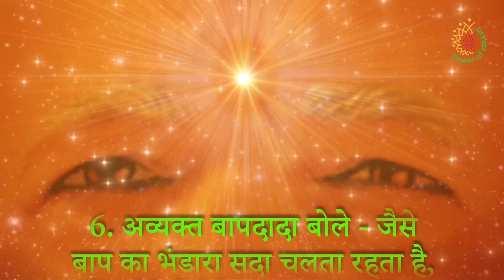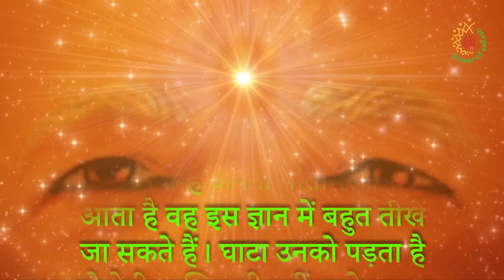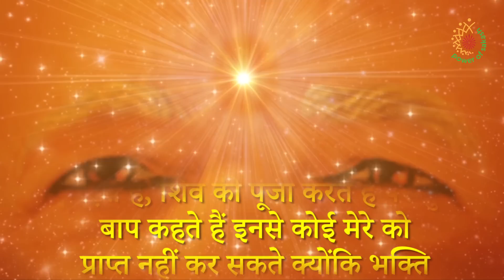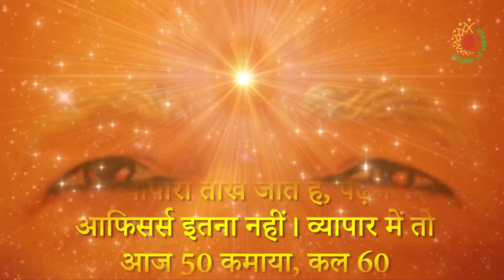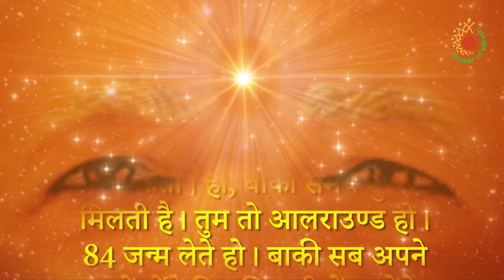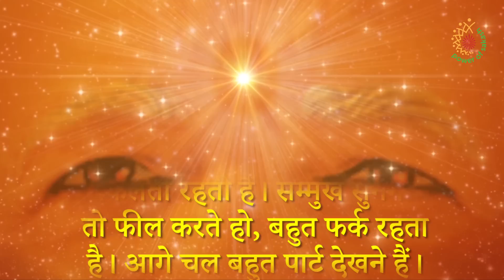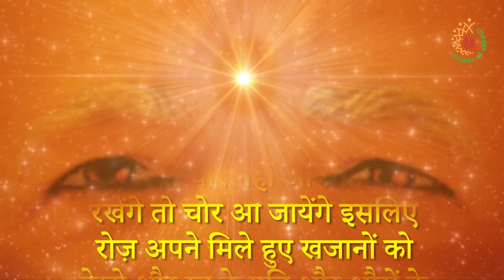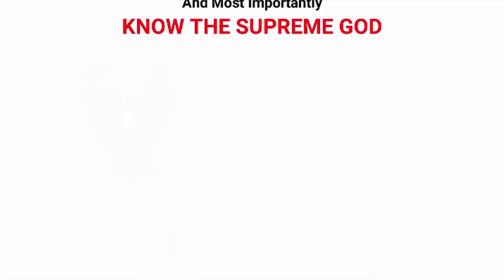Aaj ki Murli with Text 1October 2020 ||आज की मुरली 1 October 2020 Murli Today Power of Sakash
Aaj ki Murli with Text (NO ADs)- 1 October 2020 || आज की मुरली-  1 October 2020  Murli Today- Power of Sakash